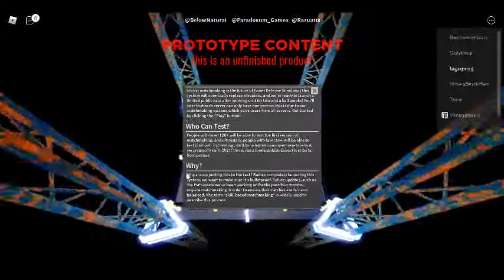TDS new matchmaking beta testing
Hope you enjoyed this video! You can play this and should if you are above level 120 (will be lowered soon so you can still try if you are below level 120!) to help the devs test this matchmaking system. It will end up in a normal round as per usual but I think the stats might not save so play at your own risk! Have fun!